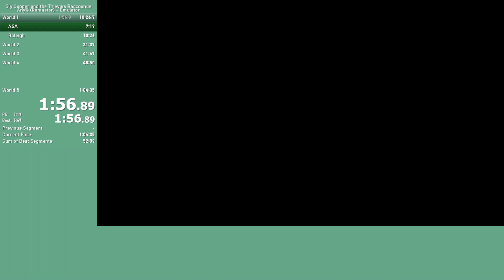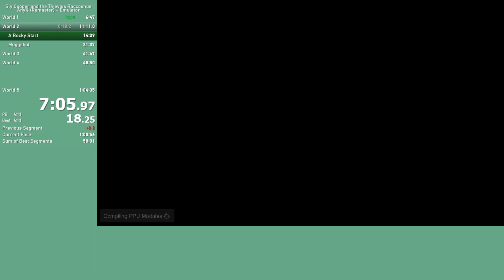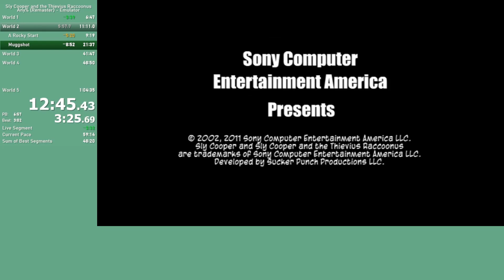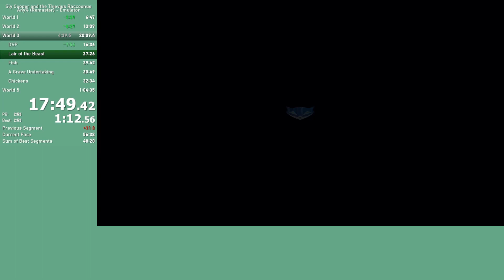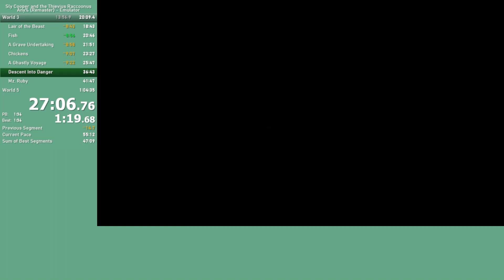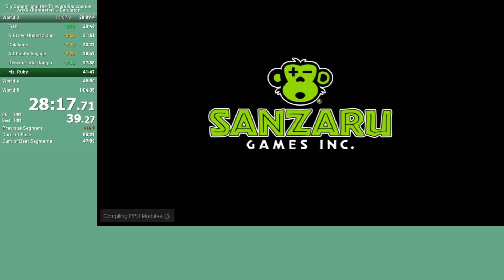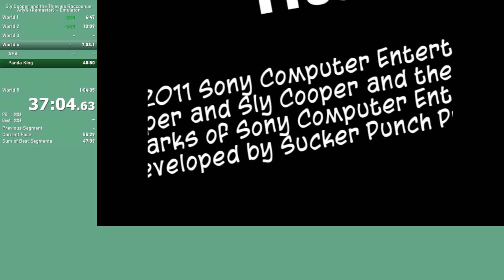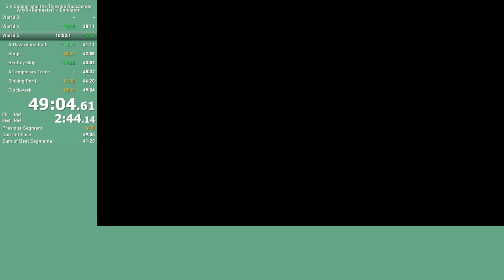Sly 1 Remaster Any% Speedrun in 49:04 (Emulator)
havent played remaster in a while. not a bad run.